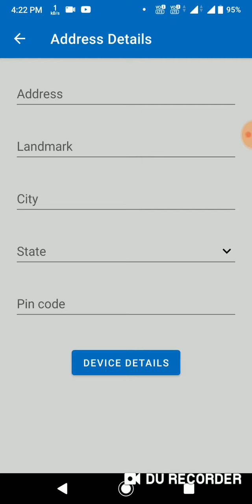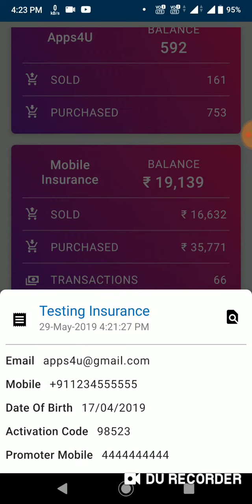Twallet Retailer: How to view/edit insurance?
In this video, we have covered the process of view/edit in the insurance detail after the sale and before the